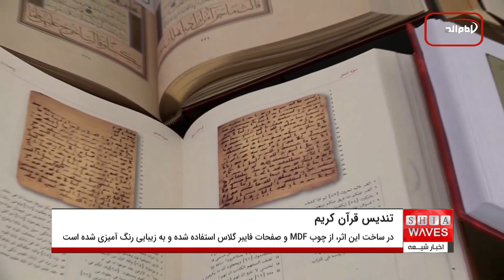نصب تندیس قرآن کریم در بین الحرمین شهر مقدس کربلا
کمیته سازمانی برگزار کننده نمایشگاه بین المللی قرآن کریم در شهر مقدس کربلا، یک تندیس بزرگ قرآن را در منطقه بین الحرمین شهر مقدس کربلا نصب کرد.
در همین راستا منتظر المنصوری، عضو این کمیته طی اظهاراتی گفت: این تندیس حدود دو متر ارتفاع و چهار متر طول و سه متر عرض دارد و توسط نیروهای متخصص عراقی ظرف مدت زمان دو ماه، ساخته و در محل مورد نظر نصب شده است.
وی افزود: سازندگان این تندیس تلاش کرده اند با سه بُعدی کردن آن، بر زیبایی این تندیس بی افزایند. در ساخت این اثر، از چوب MDF و صفحات فایبر گلاس استفاده شده و به زیبایی رنگ آمیزی شده است.
او در مورد هدف این کار گفت: هدف ما افزودن زیبایی شهر و منطقه بین الحرمین بوده است. البته به خاطر داشتن قرآن کریم نیز از دیگر اهداف تولید این اثر بوده است.